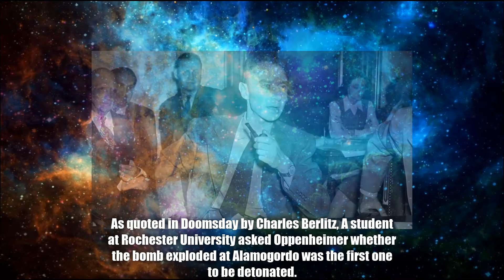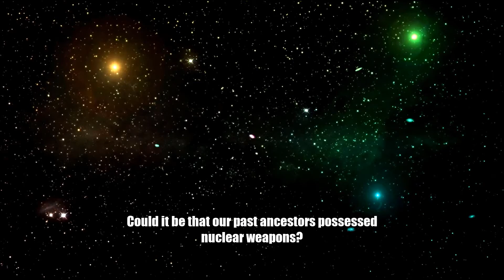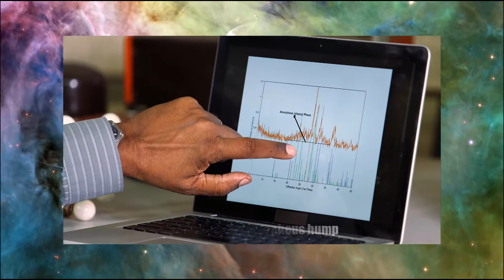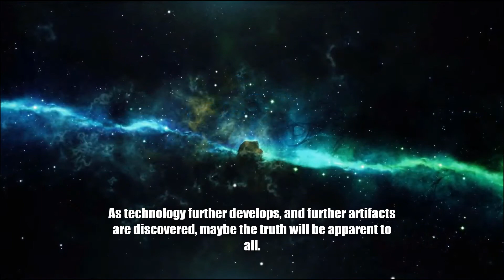Nuclear Weapons before 1945? | Oppenheimer | Bhagavad Gita | Mohenjo-Daro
Please share your own thoughts and theories regarding ancient nuclear weapons!

Who is J. Robert Oppenheimer? Could the Bhagavad Gita hold true history of the ancient past? What evidence and research is being gathered from Mohenjo-Daro?